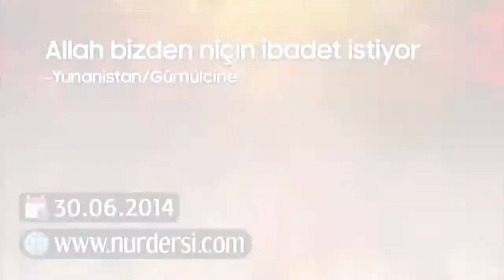allah bizden nicin ibadet istiyor yunanistan gumulcine